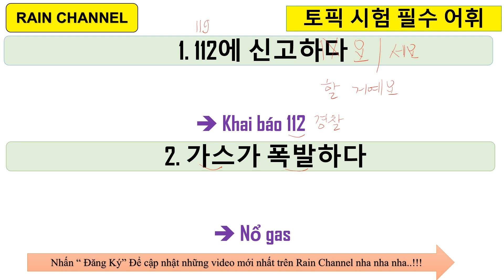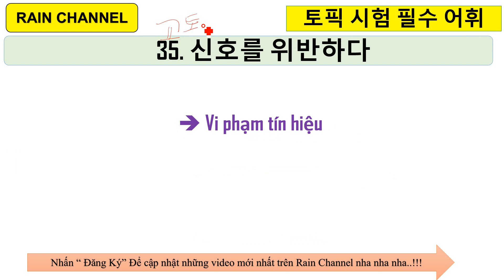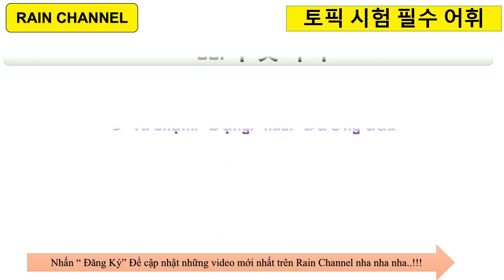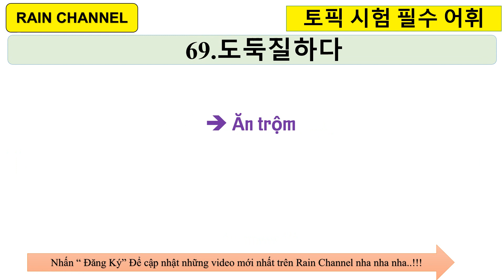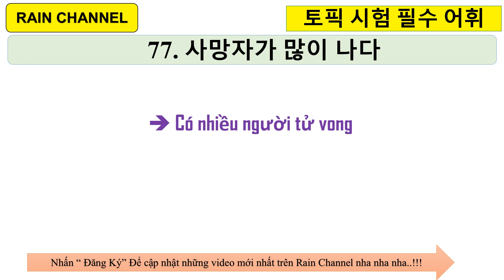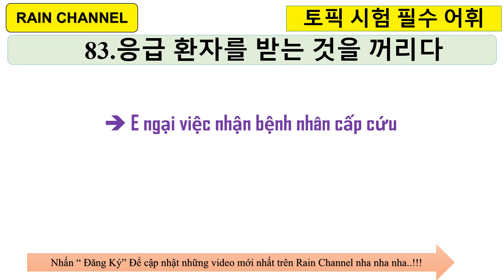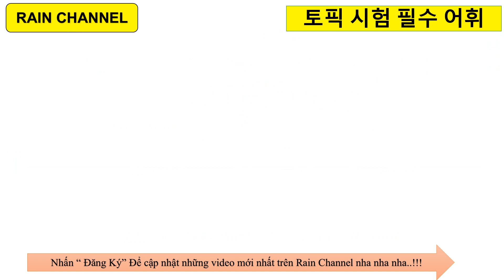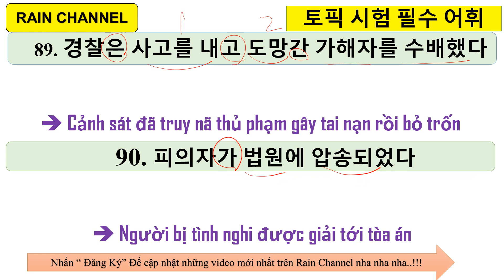#1 Nạp Từ Vựng Topik II Khi Ngủ chủ đề Sự Kiện-Sự Cố với RainChannel -Học Tiếng Hàn online nhanh